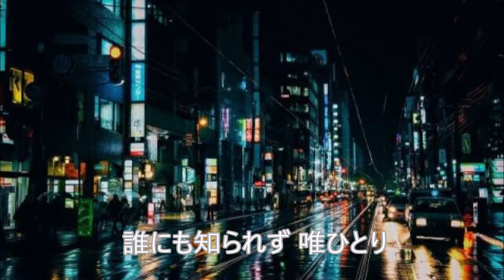石原裕次郎 星屑のブルースCover